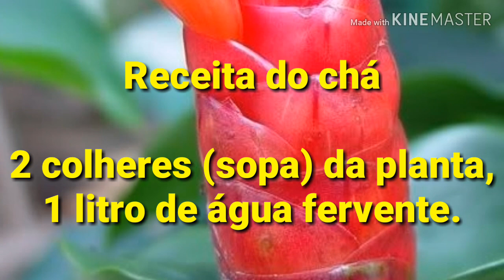CANA DO BREJO: TENHA UMA ABENÇOADA SAÚDE COM ESSE CHÁ MARAVILHOSO